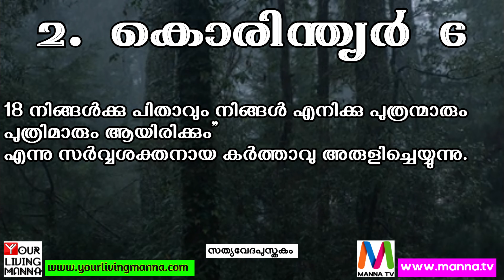2. Corinthians 6 || 2. കൊരിന്ത്യർ 6 [ Malayalam Holy Bible ] (സത്യവേദപുസ്തകം) Visual Bible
Credits ►
Holy Scripture Reading ■    Sister Sini Jence, Philadelphia Christian Assembly Croydon, UK.

Please Note : This Channel does not monetize any video that we share. If you don't want to see ads, you can try YouTube's membership feature.